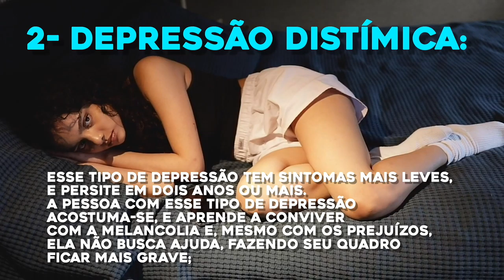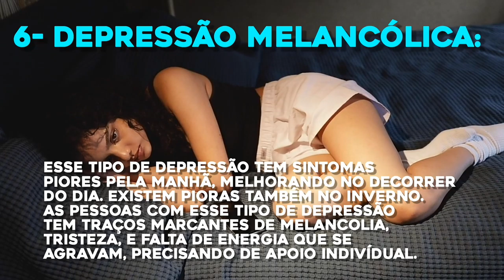6 tipos de depressao pt-br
6 tipos de depressao pt-br

►Terapia

►DESCRIÇÃO

Existem 6 tipos de depressão, cada uma delas exige um cuidado diferente.

Elas são:

1- Depressão Maior:

tipo de depressão mais comum, e inclui sintomas como tristeza, angústia, desânimo, culpa, alterações no sono, no apetite, na concentração, e na libido, que persistem por pelo menos quatorze dias consecutivos;

2- Depressão Distímica:

Esse tipo de depressão tem sintomas mais leves, e persite em dois anos ou mais. A pessoa com esse tipo de depressão acostumasse, e aprende a conviver com a melancolia e, mesmo com os prejuízos, ela não busca ajuda, fazendo seu quadro ficar mais grave;

3- Depressão Atípica:

Esse tipo de depressão faz a pessoa ficar mais sensível e irritada, com excesso de sono, além de aumento o apetite;

4- Depressão Psicótica:

Esse tipo de depressão é rara, e tem sintomas como delírios de perseguição, ou uma sensação de que algo muito ruim vai acontecer, fazendo com que o paciente misture fantasia com realidade. O paciente pode ter escuta alucinatória, fenômeno de ouvir vozes física ou mentalmente;

5- Depressão Mista:

Esse tipo de depressão misturam os sintomas ansiosos e depressivos na mesma intensidade. A pessoa tem pensamentos acelarados, irritabilidade e comportamentos compulsivos por compras, comida ou outras formas de reação compulsória principalmente com outras pessoas;

6- Depressão Melancólica:

Esse tipo de depressão tem sintomas piores pela manhã, melhorando no decorrer do dia. Existem pioras também no inverno. As pessoas com esse tipo de depressão tem traços marcantes de melancolia, tristeza, e falta de energia que se agravam, precisando de apoio indivídual.

A depressão tem cura, se você notar que tem alguns desses sintomas me procure, e vamos conversar sobre.

►DIREITOS AUTORAIS

►ASSUNTOS ABORDADOS

- CDeEI19U
- 6 tipos de depressão
- Depressão Maior
- Depressão Distímica
- Depressão Atípica
- Depressão Psicótica
- Depressão Mista
- Depressão Melancólica